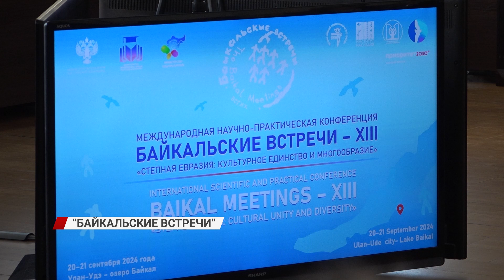В Бурятии уже в 13 раз проходят «Байкальские встречи»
Именно такое название носит международная научно-практическая конференция. Организовал её Восточно-Сибирский государственный институт культуры.